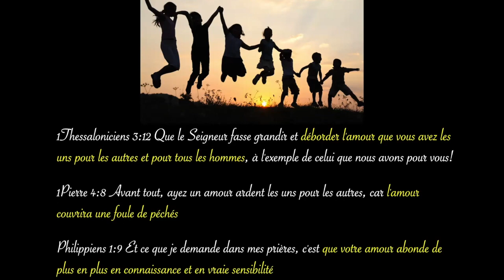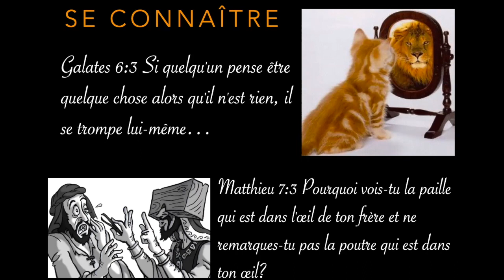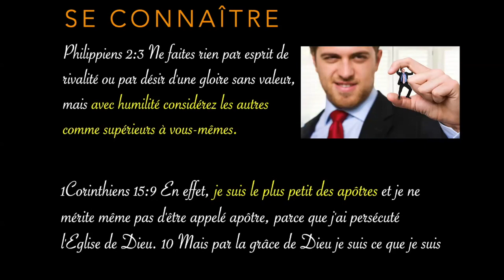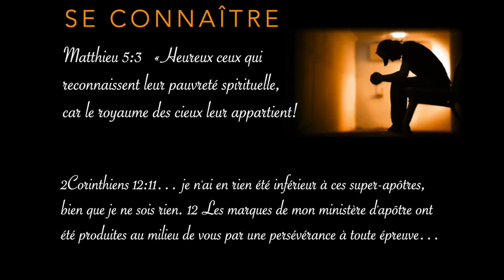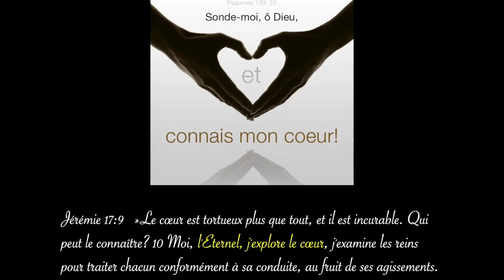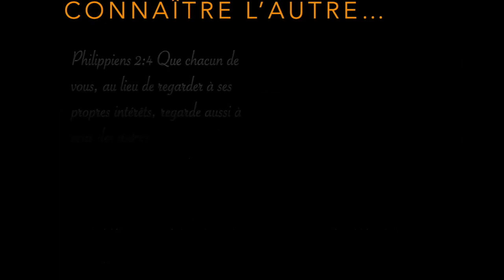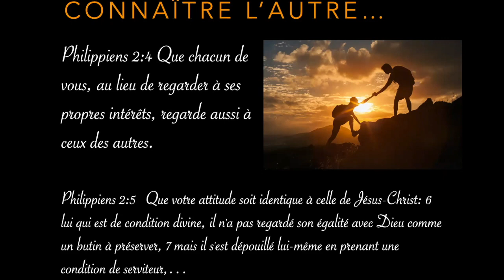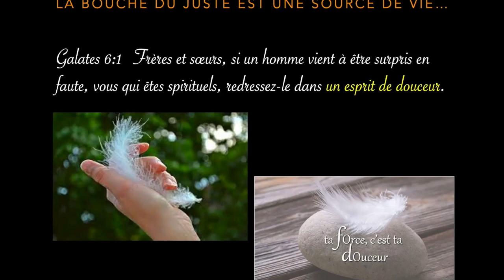Aimer en vraie sensibilité HD 720p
Aimer / intelligence émotionnelle